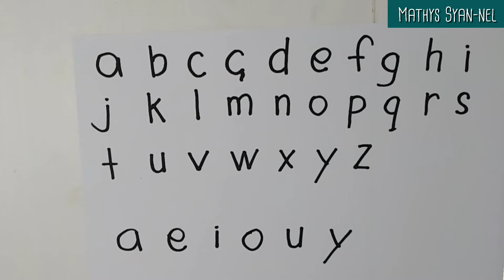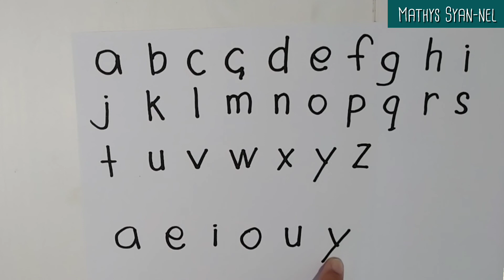The French Alphabet: Consonants and Vowels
Listen carefully how each letter is being read.